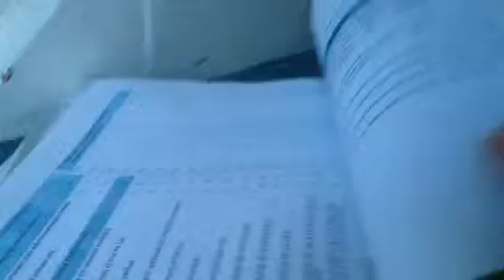SNOTTY's opinion re OSCE revisions